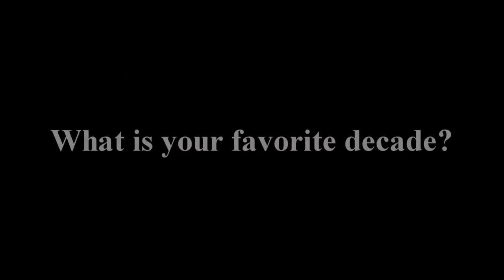Evolution of Traffic: 100 Years Evolution of traffic - 1910s till the 2010s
100 Years Evolution of traffic - 1910s till the 2010s.